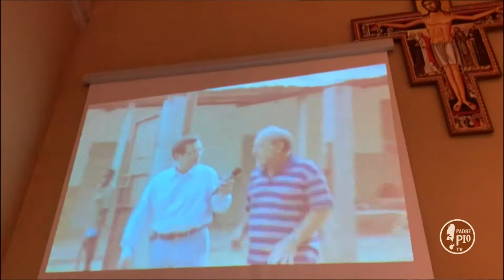Cosa possiamo fare per questi bambini?